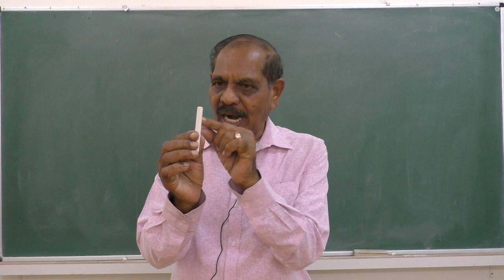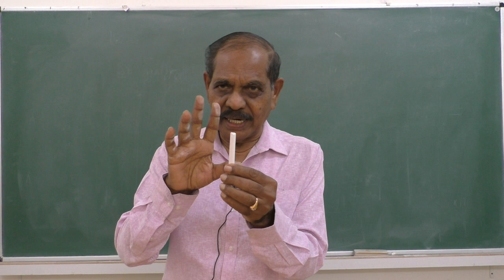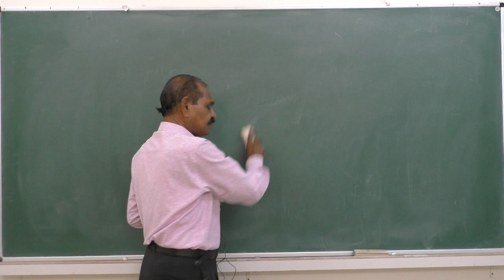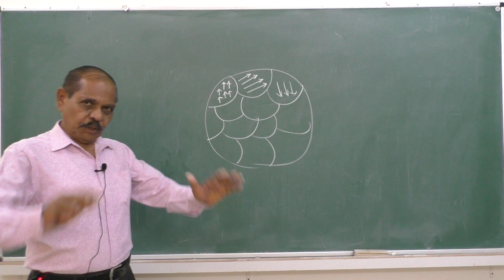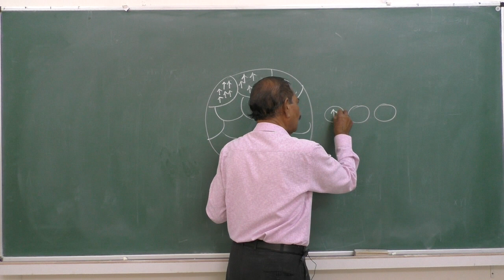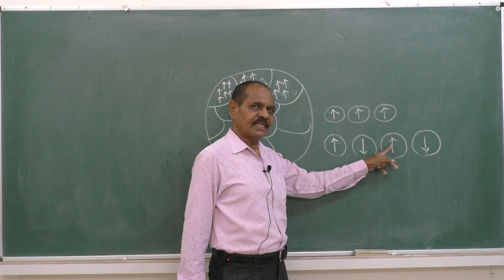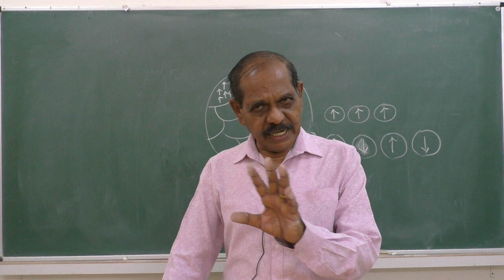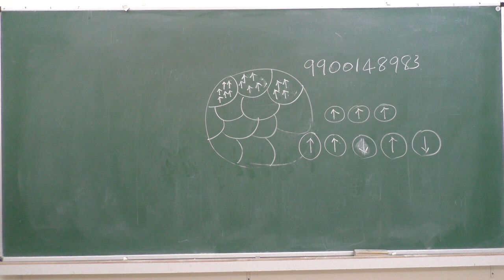II PUC - CHEMISTRY - SOLIDS - session 8/8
Faculty : PROF.BNV
Subject: CHEMISTRY
Topic: SOLIDS (8/8)